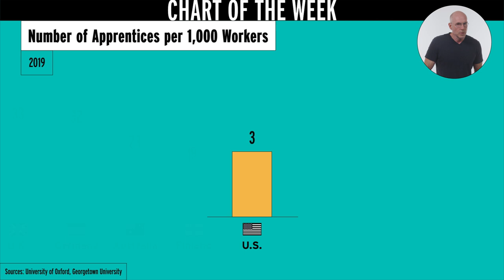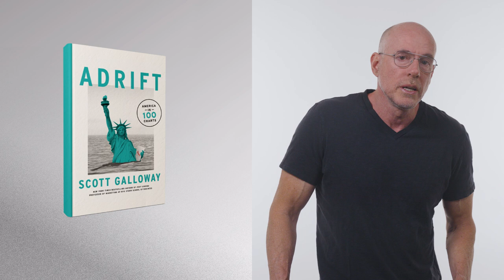Why don't Americans get apprenticeships? | Chart of the Week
This week, Scott breaks down a chart from his forthcoming book, "Adrift: America in 100 Charts."